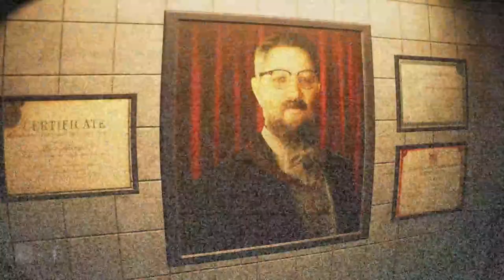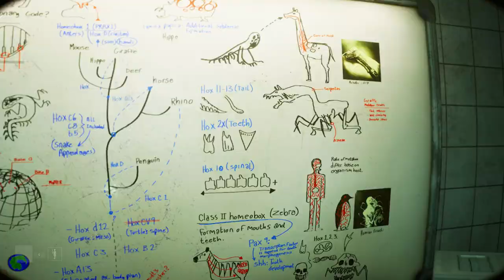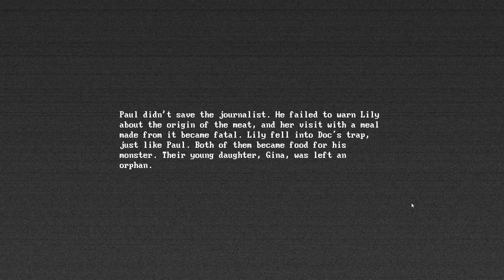This Gorilla Enclosure Mistake Could Cost Your Life!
I Tried To Save Him!!!

Hello and welcome back to another episode of Zoochosis, the zoo management sim with a horrifying twist.

Now in this video the game takes a very unexpected and quite dark twist.

This is your first night shift as a zookeeper. You find out that some animals are infected and turning into mutants. Save them and save yourself. Unravel the mystery of the zoo. Choose wisely. Your choices will determine your ending.

SAVE THE ANIMALS:
Something is wrong with the animals. But you can save them. You can discover the cause of the infection, create a vaccine and cure them.

CHOICES MATTER:
Which animals will you save? Will you survive? There are many endings depending on the choices you make.

Welcome to Harold's Spooky Shenanigans! 🎭👻

Dive into a world where horror meets hilarity in the most unexpected way! Join Harold (and sometimes Sid), our mischievous sock puppet, as he stumbles, fumbles, and giggles through bone-chillingly funny skits, spine-tingling parodies, and delightfully dreadful tales. Whether he's navigating haunted houses, battling ghouls with goofy one-liners, or poking fun at classic horror clichés, Harold's unique blend of comedy and chills is sure to keep you laughing and on the edge of your seat.
Harold and Sid also does TIK TOK!!!

The purpose of this channel is to use the genre of horror to bring laughter and smiles. I tend to not play very "foul language" based games and if I do they are edited OR have a WARNING before the game plays so that you are aware.